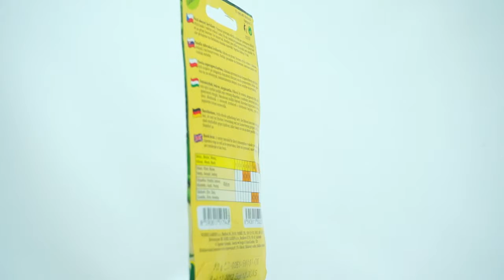Fazol keříčkový Sigma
Fazol keříčkový, 16 cm dlouhé lusky, doba výsadby je květen až červenec. Balení obsahuje 30 semen.